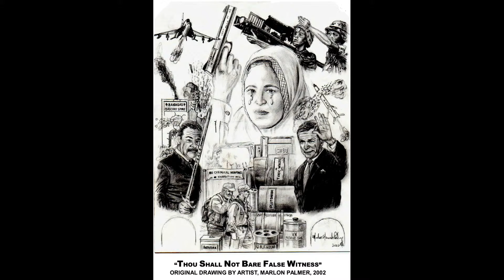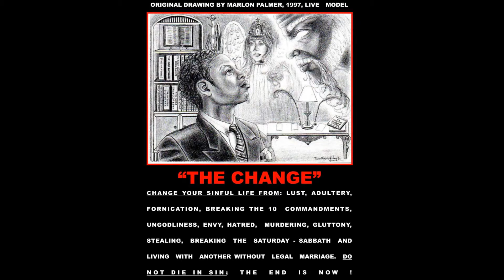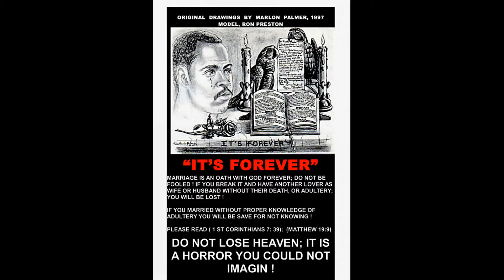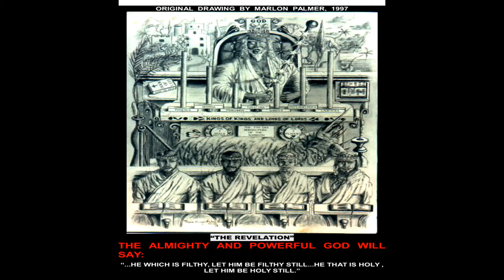THE BEST RELIGIOUS ART OF ARTIST, MARLON PALMER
REVIEW A VIVID INCITE OF THE ARTIST'S IMAGINATION OF
WORLD EVENTS BEFORE THEY TOOK PLACE. EVERY RELIGIOUS
ART MARLON HAS IMAGINED; IT TOOK PLACE ! HOW AMAZING!
THE WORLD IS ENDING QUICKLY AND WE ARE NOW IN THE 7
SEALS OF THE END OF THE WORLD AND JESUS WILL SOON
APPEAR . DESTRUCTION WILL COME IN GREAT WRATH AT THE